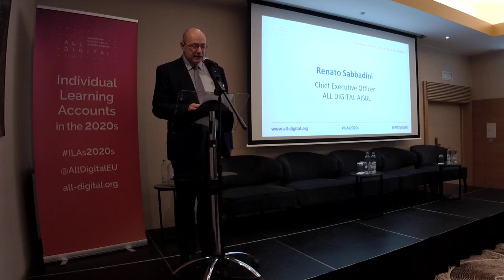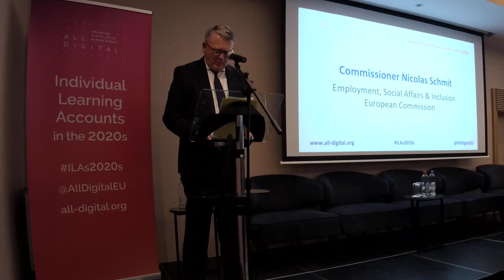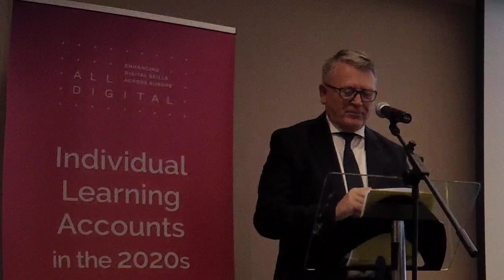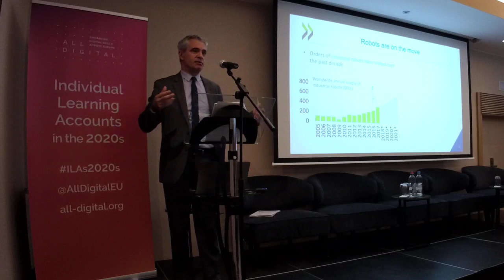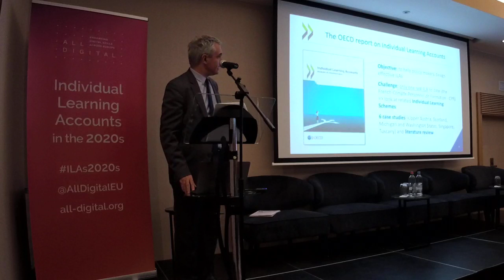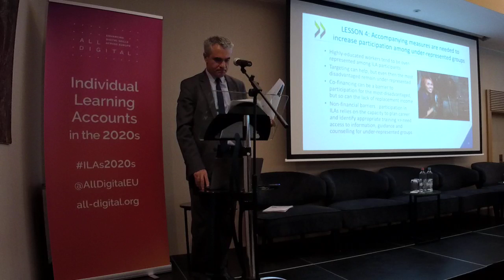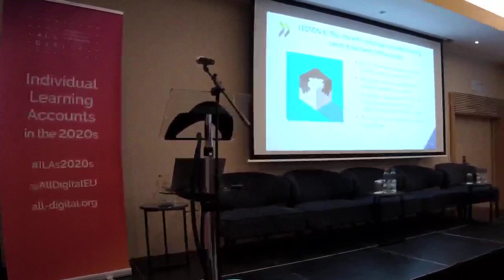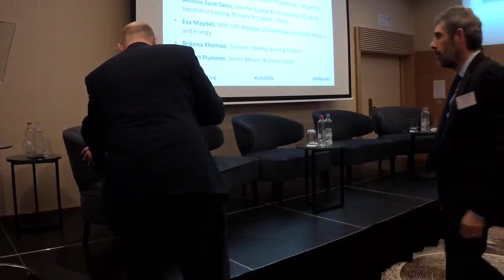Individual Learning Accounts in the 2020s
High-level policy event in Brussels on 18 February 2020, organised by ALL DIGITAL